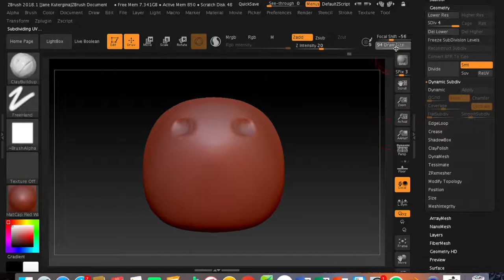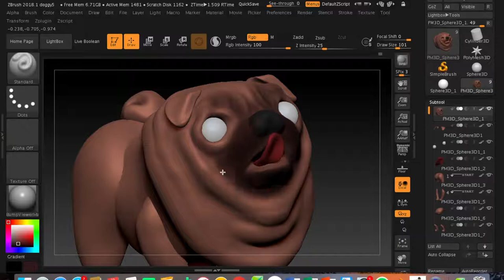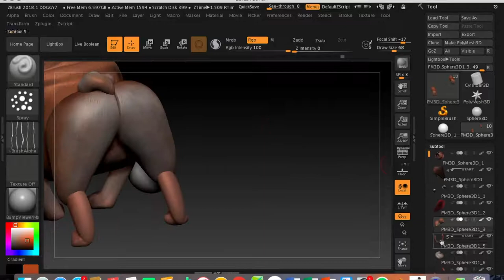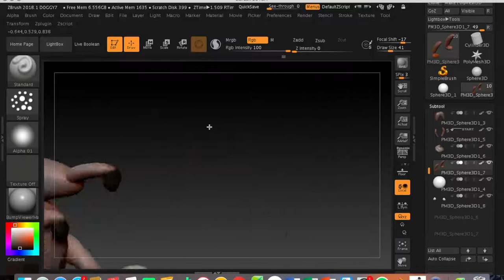3D Sculpting in ZBrush - Dog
Sculpting a pug in 3D software ZBrush.
For texturing with a fur effect:
- Brush: Standard;
- Stroke: Dots;
- Alpha: Alpha 58.